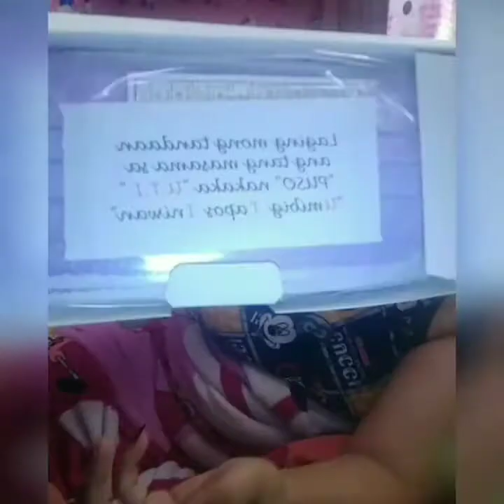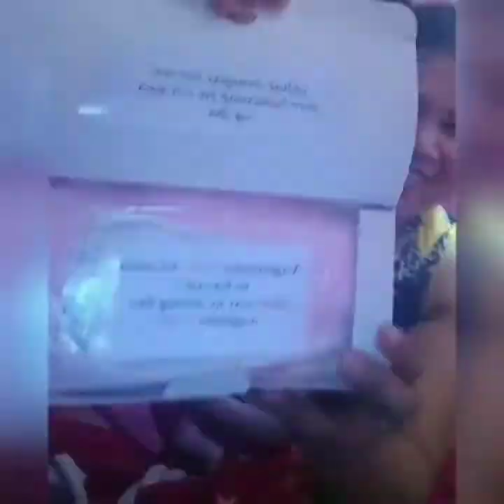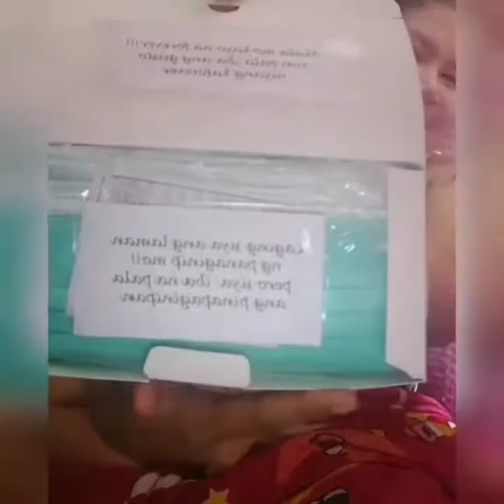Hugot sa Facemask! Boom sapol! Bhia-Jhay Everything's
Please support also ESPOSO BABIES youtube channel.

If you like this video please comment and like.
Thank you in advance God blessed everyone.

Bhia - Jhay

Bhia-JhayEverything's